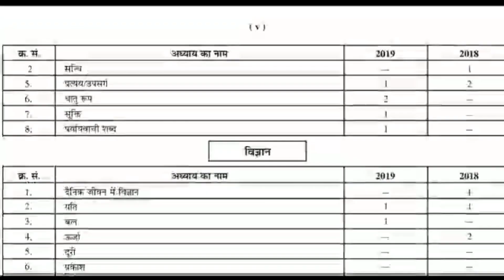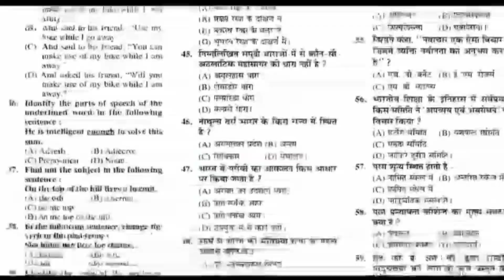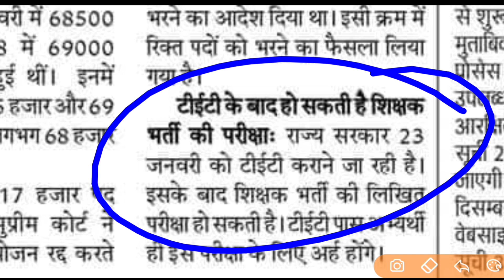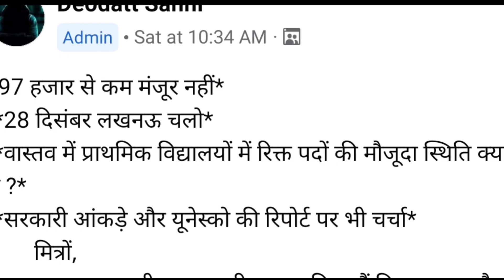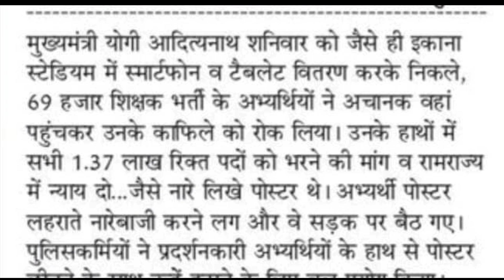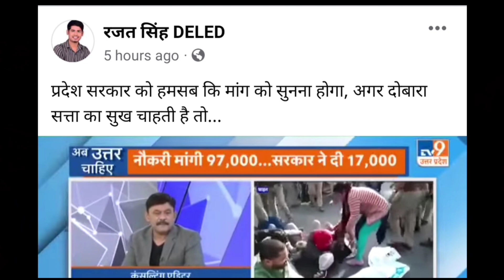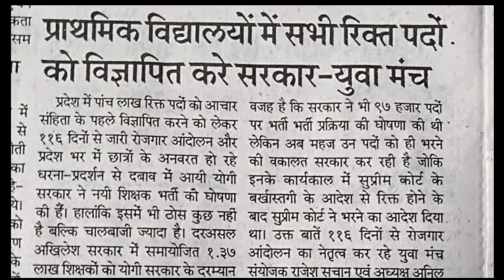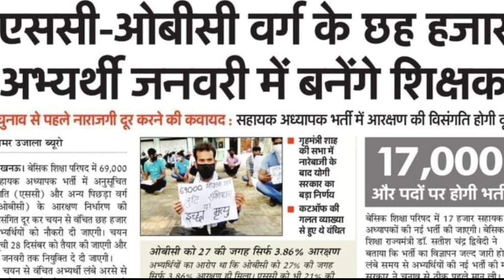बड़ा धमाका 28 को: 97000 Primary Teacher Vacancy कब आएगा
Primary Teacher Vacancy Notification 2022
Combo Pack-

UP SUPERTET GUIDE-

UP SUPERTET PRACTISE SET-

Description About this Video :

Today In this Video I have discussed about Primary Teacher Vacancy Notification 2022.

Topics Covered :

17000 Primary Teacher Vacancy Notification 2022
Primary Teacher Eligibility in UP
Primary Teacher Vacancy in UP 2021
97000 Primary Shikshak Bharti
SUPER TET 2022
UPTET 2021